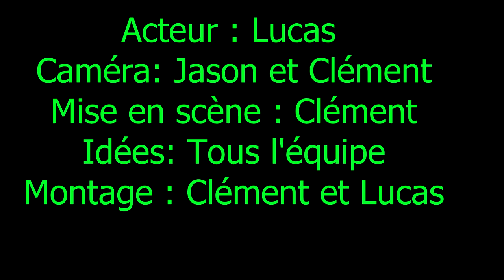Le pied qui pèse une tonne !!!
Salut à tous aujourd'hui je vous presente ma vidéo irl n°3 de ma chaîne.

Notre prof d'art plastique nous a demandé de faire une vidéo sur "LE PIED QUI PESE UNE TONNE" donc avec Reckiller , xMafiiaz , Electronair et moi même nous l'avons réaliser.

J'espère que cette vidéo vous plaira en tout cas on a pris beaucoup de plaisir a la faire et beaucoup de temps pour le montage voila merci du visionnage.